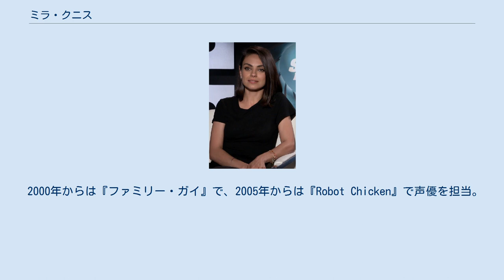ミラ・クニス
ブコヴィナ・ユダヤ人
ミラ・クニス（Mila Kunis, 本名: Milena Markovna Kunis; ウクライナ語: Мілена Марківна Куніс, ミレナ・マルコブナ・クニス、1983年8月14日 - ）は、アメリカ合衆国の女優である。
 姓名は米語では「ミーラ・クーニス[ˈmiːlə ˈkuːnɪs]」という発音に近いが、日本では「ミラ・クニス」という表記が一般的である（その方が本来の発音に近い）。
活動初期においては「ミラ・キュニス」と表記されることもあった。
 出身は旧ソビエト連邦ウクライナ（ウクライナ・ソビエト社会主義共和国）のチェルニウツィーであり、両親は共にユダヤ人で、父親のマーク・クニスは機械技師、母親のエルバイラは物理教師兼薬局のマネージャーであり、兄がいる。
1991年、家族でカリフォルニア州ロサンゼルスに移住し、高校卒業後はロヨラ・メアリーマウント大学に在籍。
 左右非対称の瞳の色を持つ虹彩異色症である。
 9歳の時、ビバリーヒルズのスタジオで演技のレッスンをしているところをマネージャーに見出される。
いくつかのCMやカタログ撮影を経て、1995年からテレビに出演する。
1998年から『ザット'70sショー』に出演してブレイクする。
同年放送のテレビ映画『ジーア/悲劇のスーパーモデル』では、アンジェリーナ・ジョリーが扮するジア・キャランジの少女時代を演じた。
昨今は顔の造作がアンジェリーナ・ジョリーに似つつあり、"第2のアンジー"との呼び声も高い。
 1997年、14歳のときに、チャック・ノリス主演の人気アクションドラマ『炎のテキサス・レンジャー』に出演、「チャック・ノリスは私に戦い方を教えてくれました！」と愛情を込めて振り返っている。
 2000年からは『ファミリー・ガイ』で、2005年からは『Robot Chicken』で声優を担当。
 2008年公開の『寝取られ男のラブ♂バカンス』ではティーン・チョイス・アワードにノミネートされ、同年公開の『マックス・ペイン』ではマーク・ウォールバーグと共に主演した。
 2010年にはダーレン・アロノフスキー監督の『ブラック・スワン』に出演し、第67回ヴェネツィア国際映画祭でマルチェロ・マストロヤンニ賞（新人賞）を受賞した。
 2012年、アメリカの男性誌『エスクァイア』11月号で"最もセクシーな女性"に選出された。
 2002年から2010年まで、俳優のマコーレー・カルキンと交際していた。
2012年からはアシュトン・カッチャーと交際し、2014年2月に婚約、2014年9月30日に第一子の女児が生まれた。
2015年に挙式。
アシュトンとは10代の頃に『ザット'70sショー』で恋人役を演じており、これが二人の馴れ初めとされ、ミラのファーストキスの相手でもあった。
 2016年に第2子男児を出産。